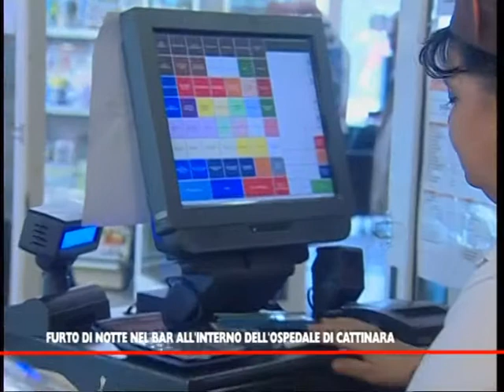TENTATO FURTO AL BAR DELL OSPEDALE DI CATTINARA